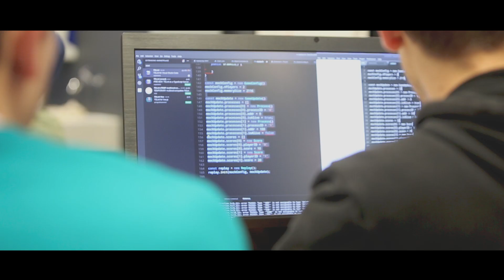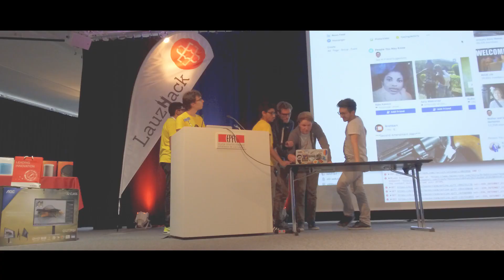LauzHack 2017 - Aftermovie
Aftermovie of the 2nd edition of LauzHack,
A 24h Hackathon organized by students at EPFL, in Switzerland.